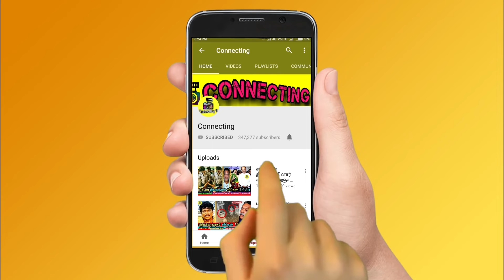மைம் கோபி வெளியிட்ட கடைசி உரையாடல் இது தான்! Actor Mime Gopi mother